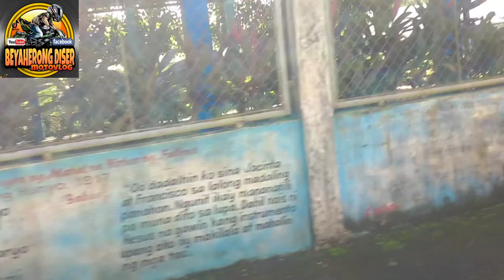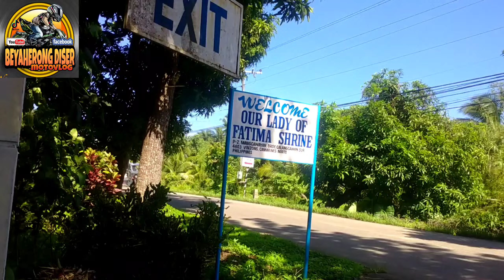ano meron sa loob...tara tingnan natin..happy bday mama mary